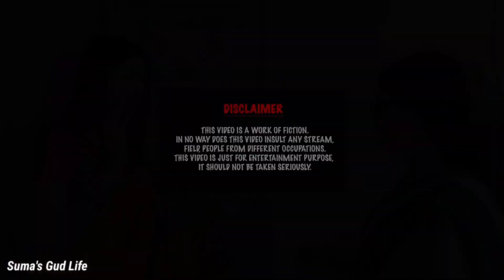Kash Har Saas Aisi Ho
Story - Collected
Editor and Direction - Tilak Sinha
Dialog - Suma Rajkumari
Producer - Krishna Kanta Sinha